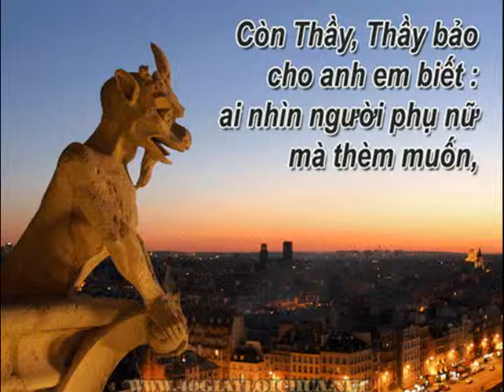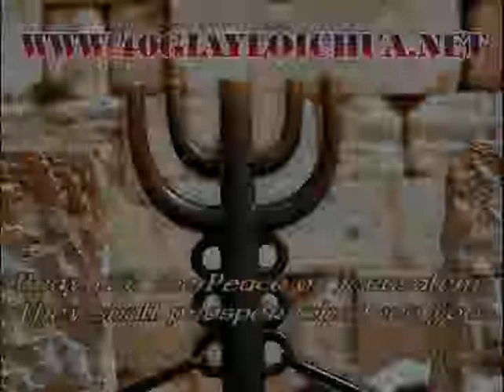Gx Tân Phước - CN VI TN A